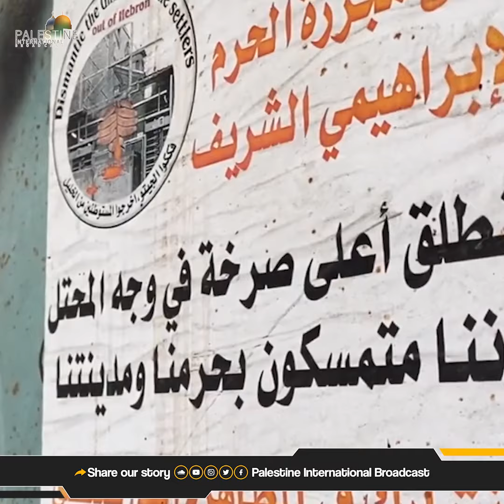Israel Turned Shuhada Street into Ghost Tunnel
Hebron's Shuhada Street which was bustling with commercial life is today rubble of the past